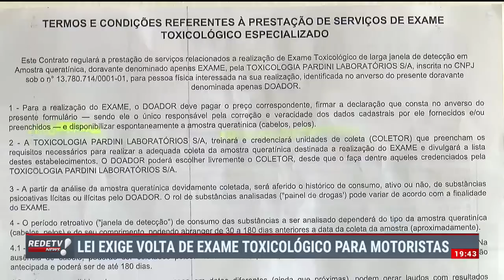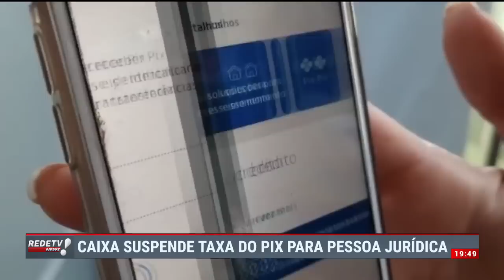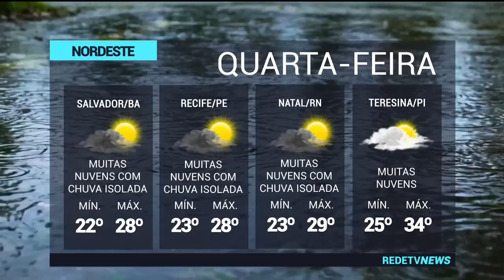RedeTV News (20/06/23) | Completo